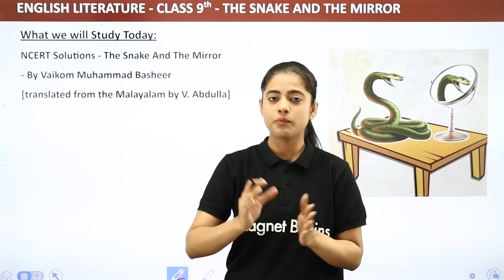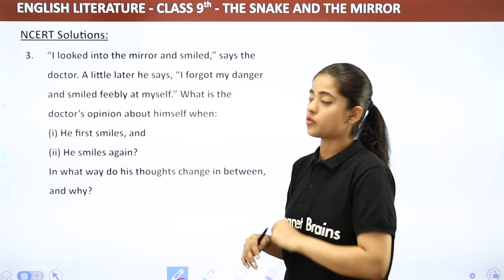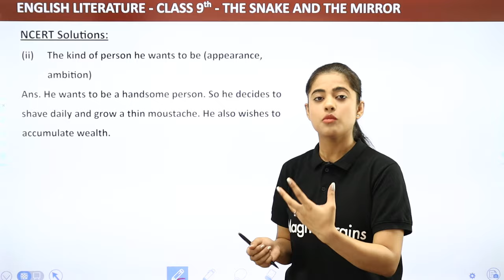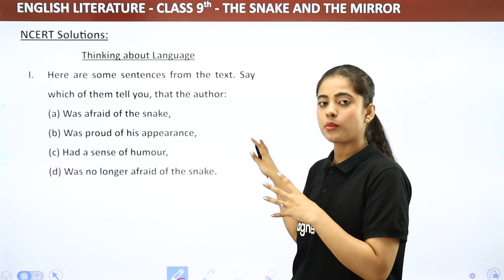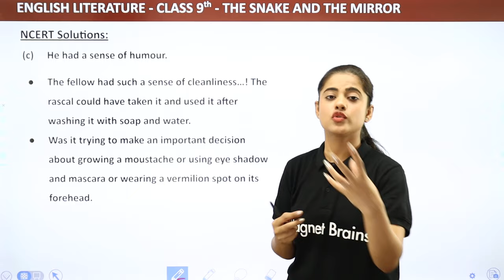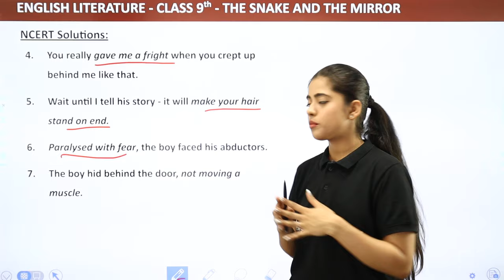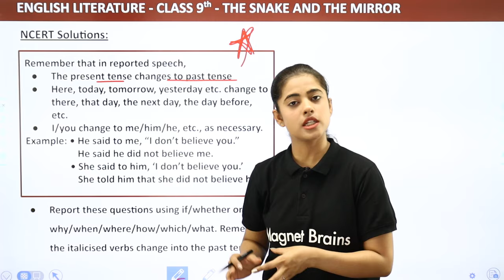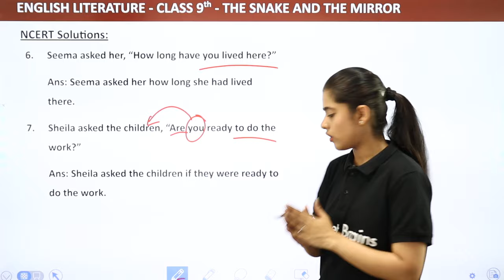Class 9 English Chapter 5 NCERT Solutions | The Snake and The Mirror Class 9 English Beehive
✔️ Class: 9th
✔️ Subject: English
✔️ Chapter: The Snake And The Mirror
✔️ Topic Name: NCERT Solutions